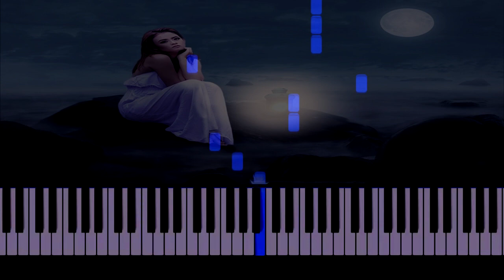Zivert Зеленые волны ноты